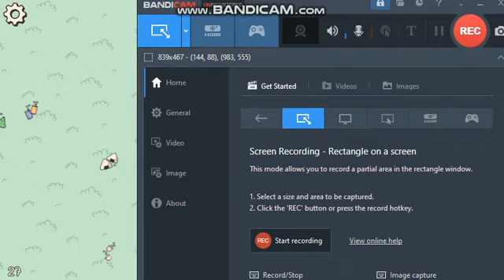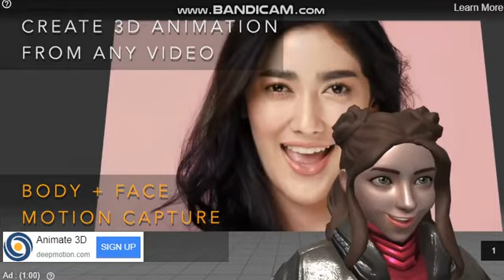shuji party gameplay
Hey guys . what's up , enjoy the vedio